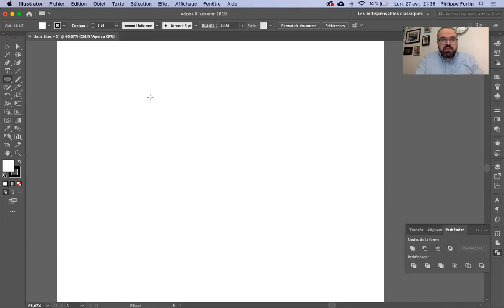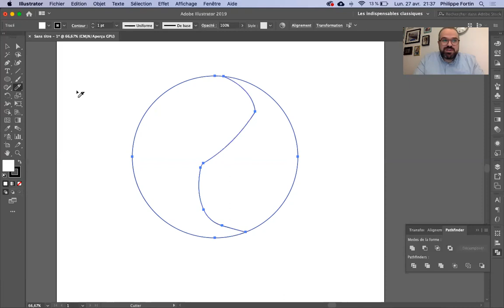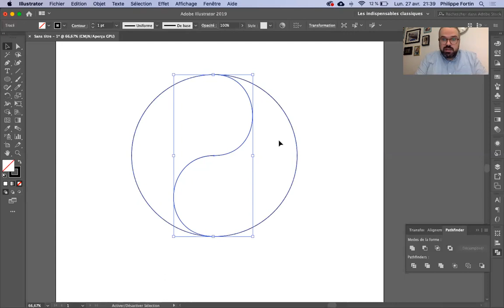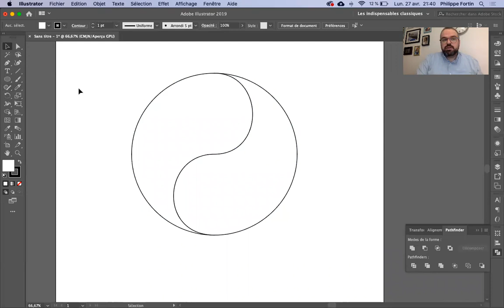Les outils Ciseaux et Cutter dans Illustrator (et la fonction Division du Pathfinder)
Présentation des outils Ciseaux et Cutter dans Illustrator CC 2019. Démonstration d'une alternative plus précise avec la fonction Division du panneau Pathfinder.